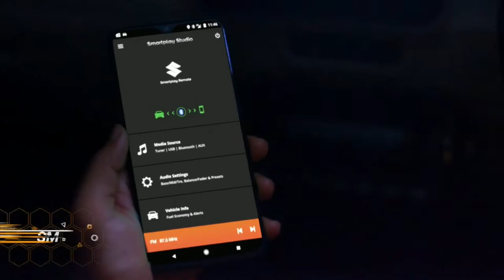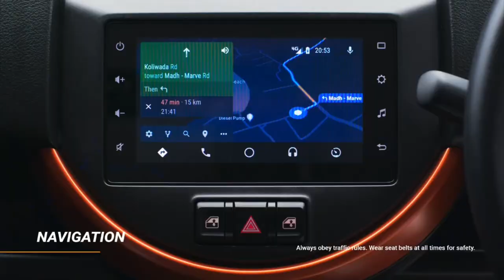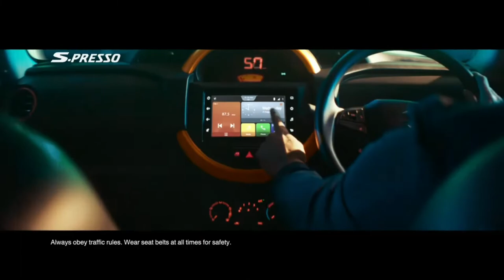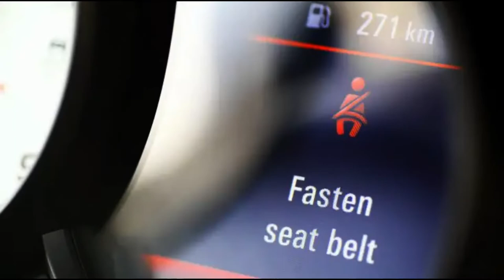Maruti Suzuki S Presso CNG 2022 launched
Hello.
Maruti Suzuki has launched the S Presso CNG with prices starting from Rs 5.90 lakh for the LXi variant, going up to Rs 6.10 lakh for the VXi variant (ex-showroom, Delhi). Compared to the equivalent petrol-powered S Presso, the CNG version of the high-riding hatchback costs Rs 95,000
Maruti Suzuki launched their S Presso CNG 2022 on 14 OCT 2022. The S Presso CNG does not boast of any notable changes to its exterior or interior design apart from an additional S-CNG badge on the tailgate. Just like the recently updated S Presso, its CNG version also gets the new 1.0-litre K10C engine that’s only offered with a 5-speed manual gearbox. In petrol-only mode, the new engine puts out 65hp and 89Nm of torque, however, in CNG mode, it puts out 57hp and 82Nm. This is 1hp lower and 4Nm higher than the old CNG-spec K15B motor.
Maruti claims that the new S Presso CNG can offer mileage of 32.73km/kg, which is 1.53km/kg higher than the previous CNG-spec model. It is 2.87km/kg lower than the Celerio CNG –  currently the most fuel-efficient CNG model.
In terms of safety features, the S Presso CNG gets dual airbags, ABS with EBD, rear parking sensors, and seat belt reminders as standard. So this is all details about the Maruti Suzuki S Presso CNG 2022.